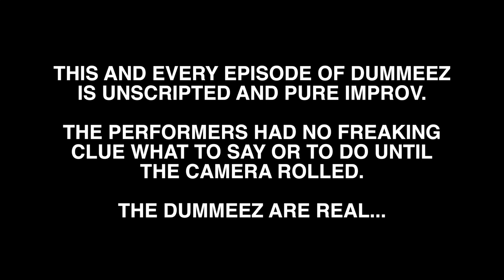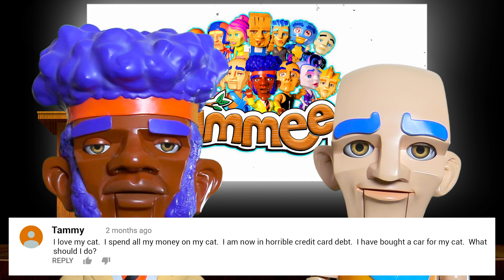Ask Us Questions - The Expert Show | Official Dummeez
Don’t know how to stop buying cars for your cat or who should change toilet paper in your bathroom? Ask the expert here!

Dummeez is a live-action, improv sketch comedy show, that tells the story of a group of dummies that have magically come to life!
After escaping their intended destiny of "Puppetary Servitude", these somewhat dysfunctional puppets must deal with the real world in their own funny way!